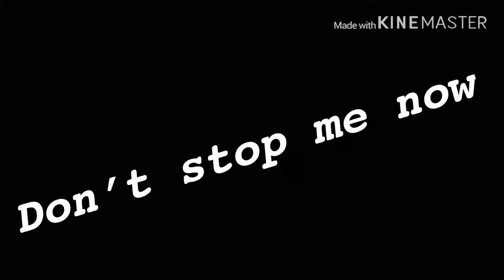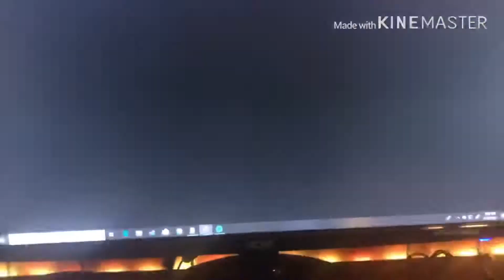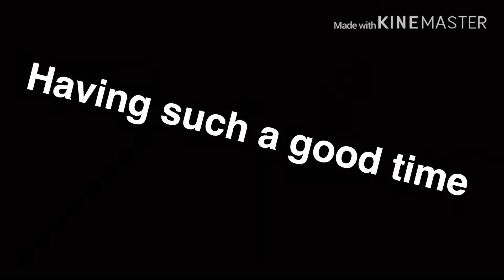Mercy montage 20 sub special!!!♥️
I’m really happy rn! I’m sorry it’s talking long to upload the Q&A I have been really busy and I been really tired :(

Song: Don’t stop me now by: Queen